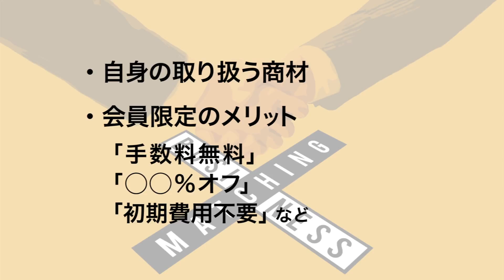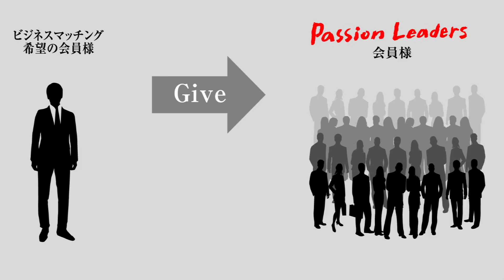Passion Leaders トリセツ動画「ビジネスマッチング会」篇